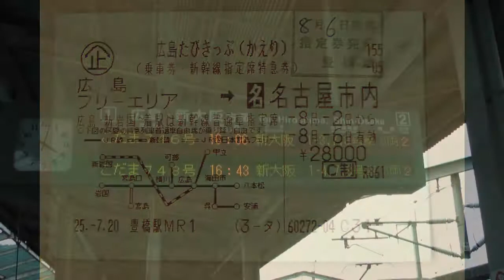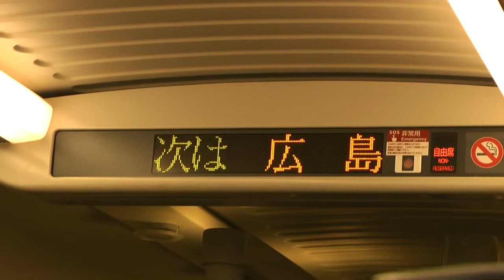広島たびきっぷの旅＃10 新岩国駅→広島駅 2013/08/04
2013年8月2日(金)～6日(火)、JR東海の企画乗車券｢広島たびきっぷ｣を使って旅をしました。
2013年8月4日(日)3日目、JR新岩国駅からJR広島駅までの山陽新幹線の映像です。この区間はフリー区間に含まれています。
新岩国16：06→(山陽新幹線･こだま746号)→16：22広島